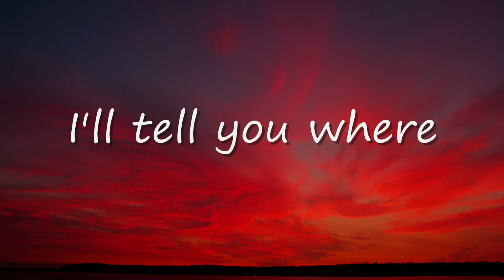Where's the Surf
Farewell to surf photos in this gallery. Those few of you who I have your E-Mail I'll tell you where to find any future uploads. Everyone else, I'll tell you if I see you on the beach. Peace.